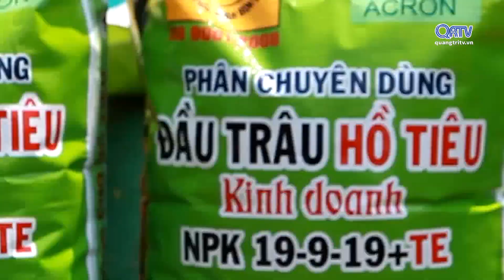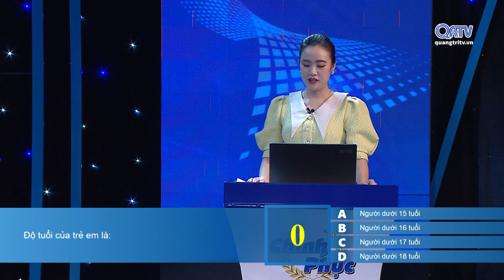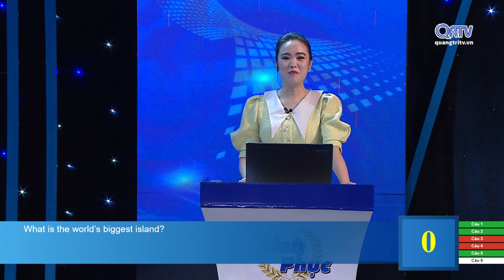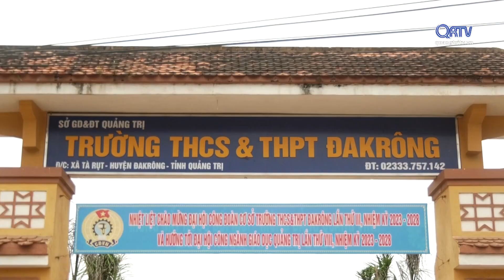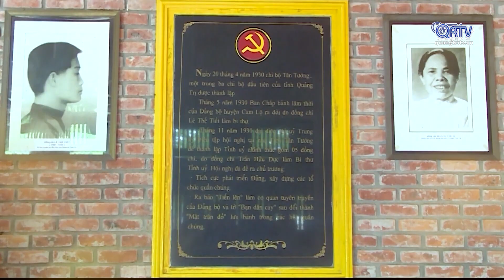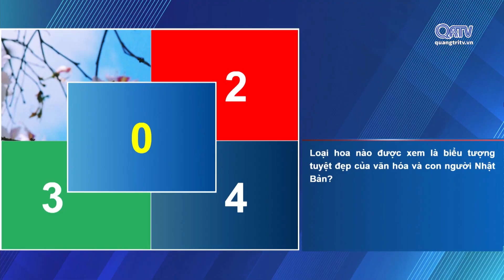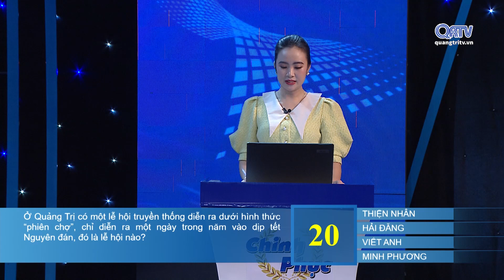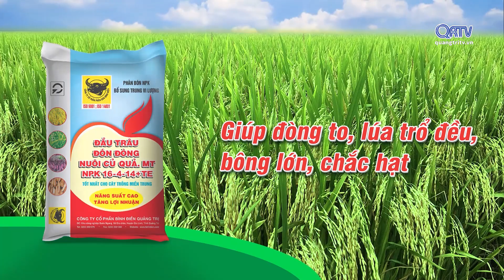🎗 CHƯƠNG TRÌNH CHINH PHỤC 2023 - TRẬN 13 | Truyền Hình Quảng Trị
🎗 CHƯƠNG TRÌNH CHINH PHỤC 2023 - TRẬN 13
🎯 Với sự tham gia tranh tài của 04 thí sinh đến từ các trường:
1. Lê Nguyễn Thiện Nhân - Trường THPT Hải Lăng
2. Lê Võ Hải Đăng - Trường THCS & THPT Bến Hải
3. Nguyễn Viết Anh - Trường THCS & THPT Đakrông
4. Lê Minh Phương - Trường THCS & THPT Tân Lâm
👉 Đơn vị tổ chức: ĐÀI PT-TH QUẢNG TRỊ & SỞ GD&ĐT QUẢNG TRỊ
👉 Đơn vị đồng hành: VNPT Quảng Trị; Công ty CP Bình Điền Quảng Trị & Công ty CP Tập đoàn Hoành Sơn
⏰ Chương trình phát sóng vào lúc 20h15 vào tối Thứ bảy và Chủ nhật hàng tuần trên QRTV; trang Facebook & kênh Youtube Đài PTTH Quảng Trị